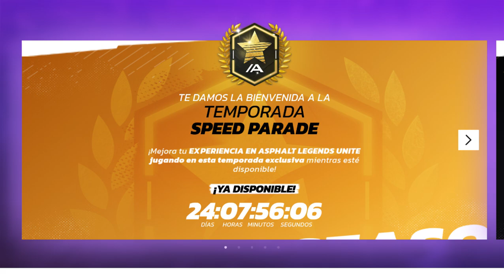Asphalt Legends Unite Historia Game Play